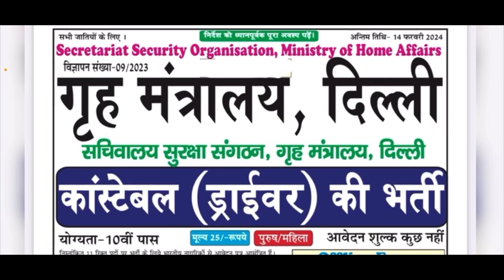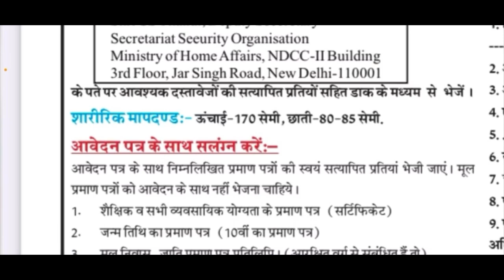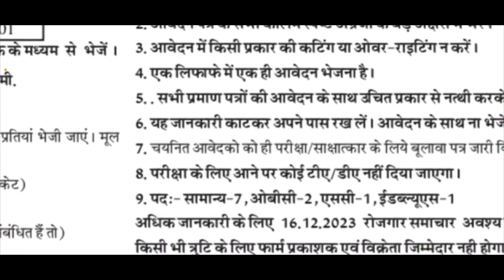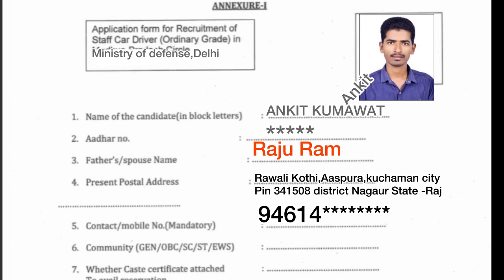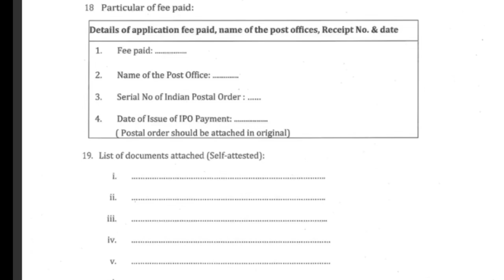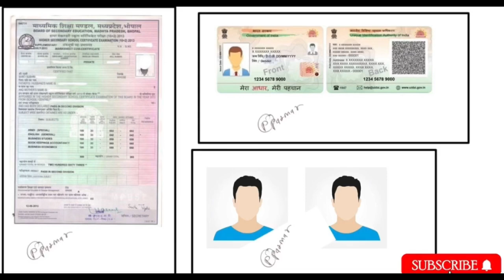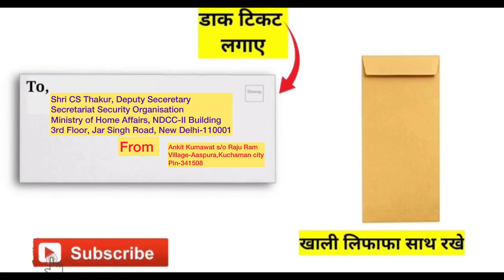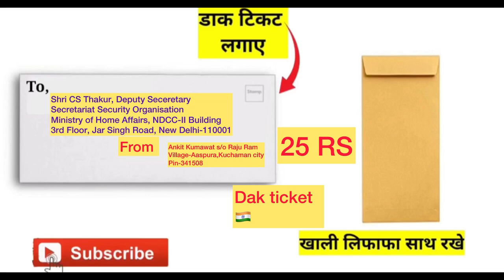Ministry Of Defence Constable Driver Recruitment 2023 | Offline form 2024 vacancy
Offline form 2024 vacancy,Ministry of home affairs constable driver offline form kaise bhare, Ministry Of Defence Constable Driver Recruitment 2023

Ministry of home affairs constable driver offline form kaise bhare
ministry of home Affair Constable Driver Offline form
Ministry of home Affair Constable Driver Offline form, ministry of home constable driver recruitment
Ministry of Defence Constable Driver Offline Form Kaise Bhare
Offline Form
Delhi Constable Drivers Offline Form
Delhi Constable Drivers Offline Form  Kaise Bhare
Govt driver job vacancy 2023